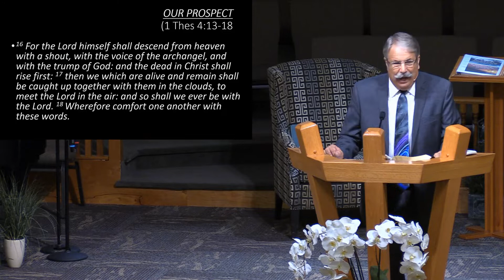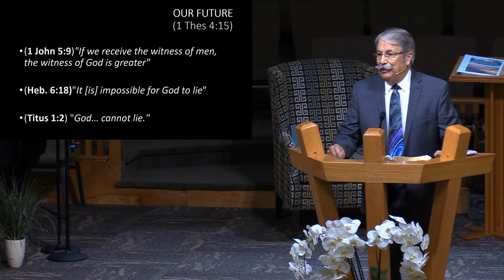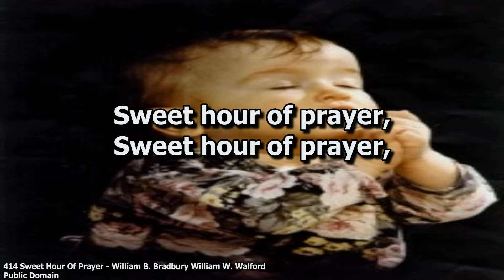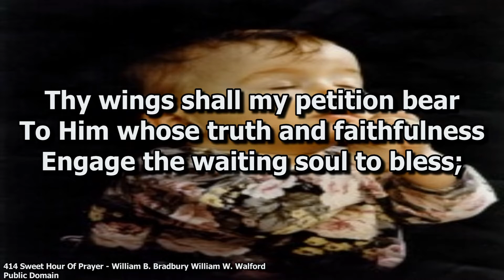20220612 AM - The Lord Is Coming, The Saints Are Leaving by Dr Barry Rumsey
June 12, 2022 AM            1 Thessalonians 4:16-18